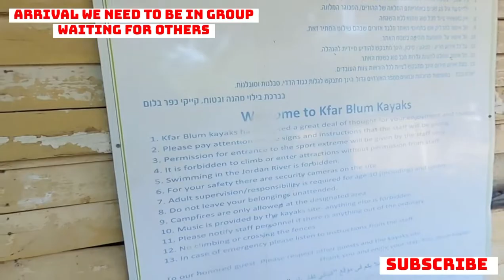Part 2. Trip to Sea ofGalilee and Kfar Blum Kayaking